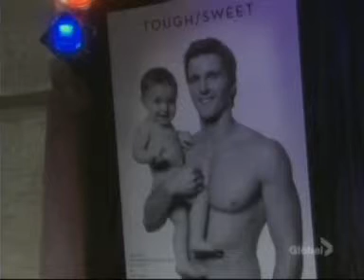1 21 2009